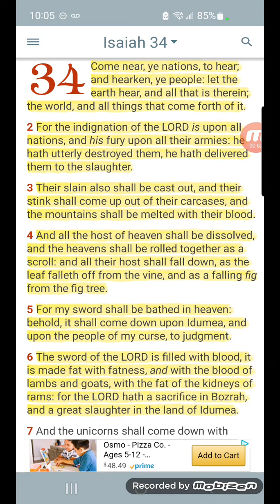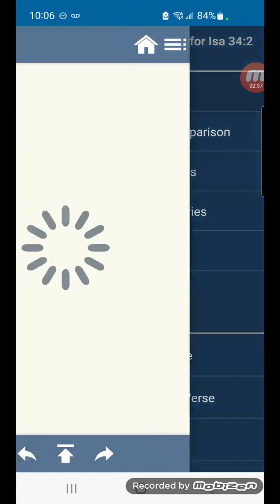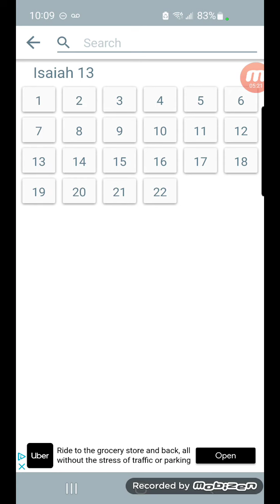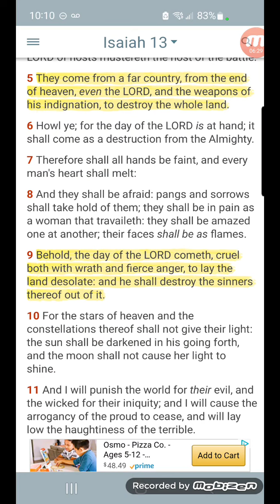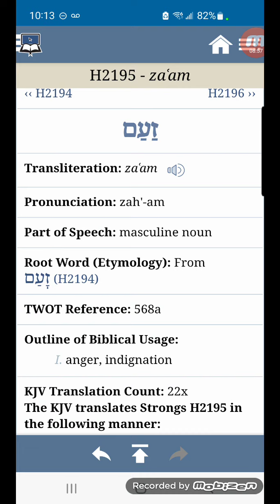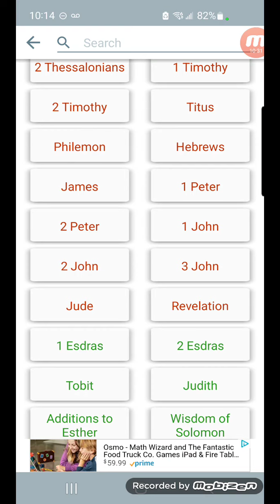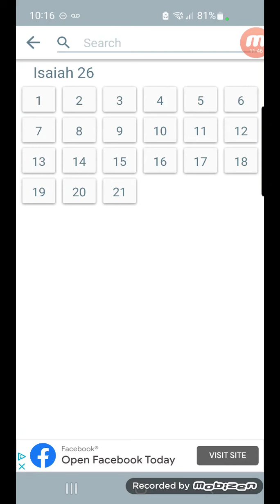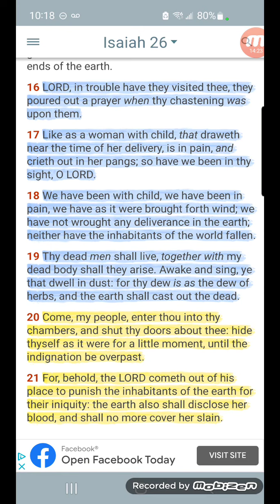The LORD'S weapons of Indignation are coming soon